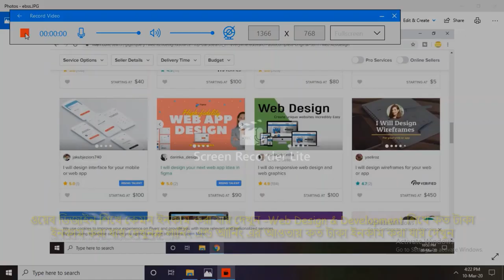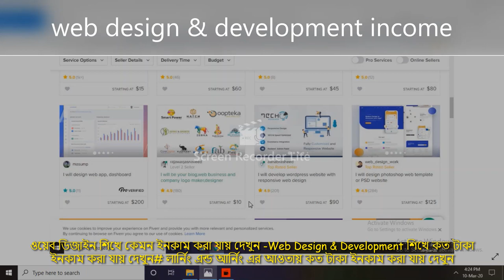Web Design & Development - ওয়েব ডিজাইন শিখে কত টাকা ইনকাম করা যায় দেখুন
ওয়েব ডিজাইন শিখে সবচেয়ে বেশি ইনকাম করা যায় কিভাবে দেখুন#
Web Design & Development#learning & Earning free course #